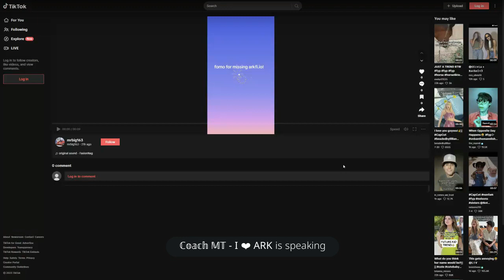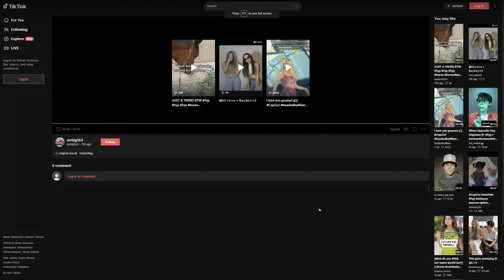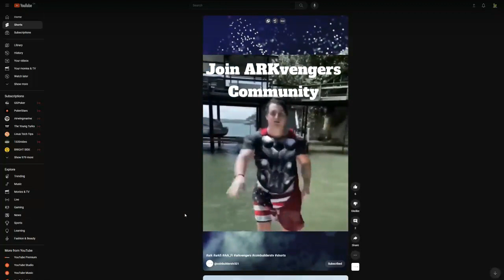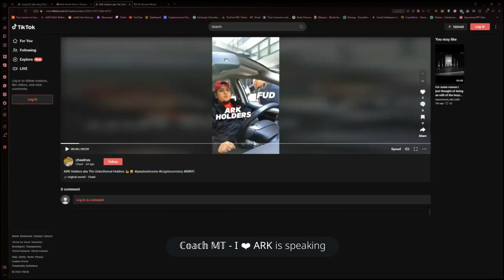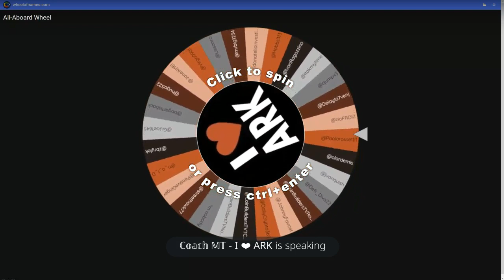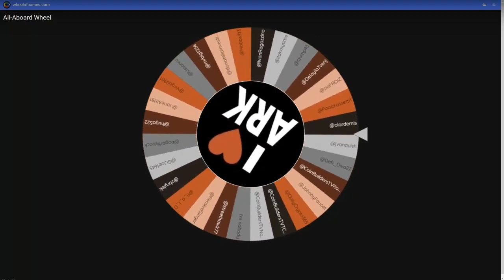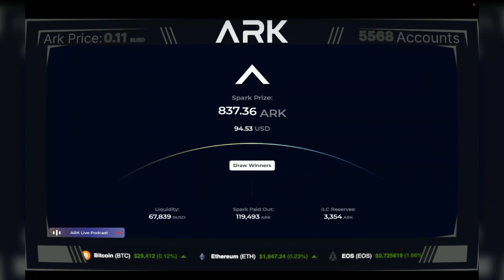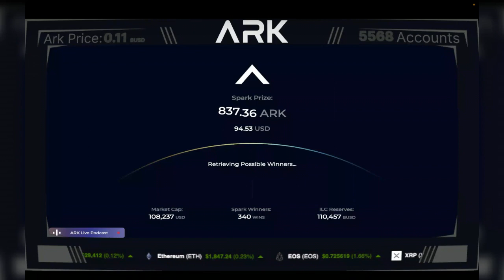Official ARKFI Podcast 285 | 08/12/2023 ArkFi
Intro - 0:00
Stats - 3:00
Brett Nordin Update - 3:58
Shorts Contest - 10:45
Wheel of the Toad Draw - 21:10
Wheel of the Toad Winner - 24:04
Spark Prize & MVP Draw - 24:54
Spark Prize & MVP Winner - 27:43
Outro - 28:28